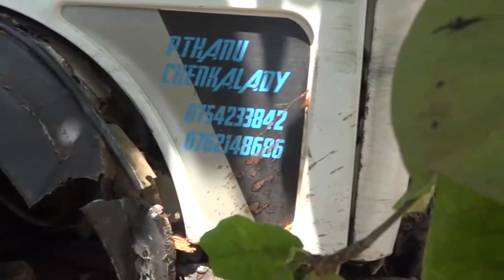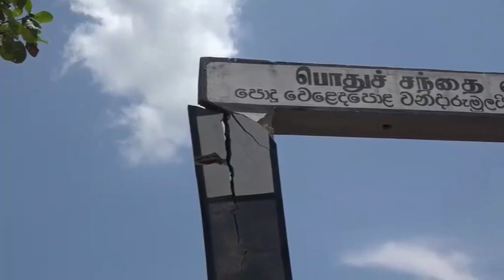வந்தாறுமூலை விபத்து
வந்தாறுமூலை பொதுச் சந்தைப் பகுதியில் விபத்து, வாகனத்தின் டயர் வெடிப்பு.